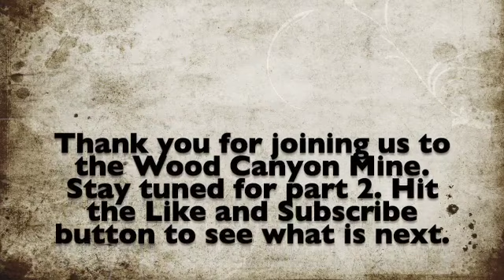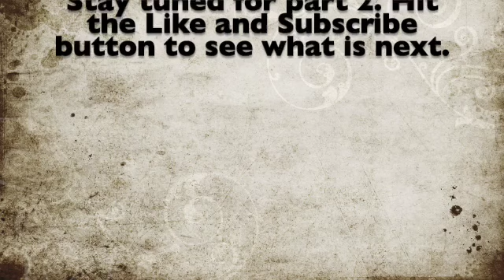Wood Canyon Pt 1 SD 480p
This is between the Harrisonburg Site and the Kilns just past Skidoo. Another Mine that caught our attention.